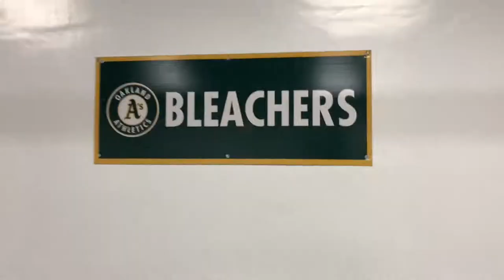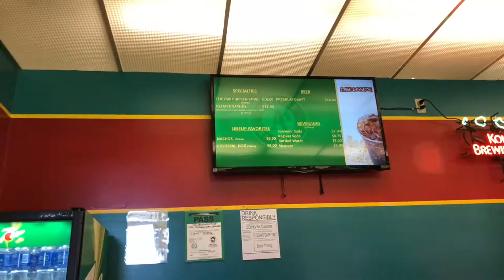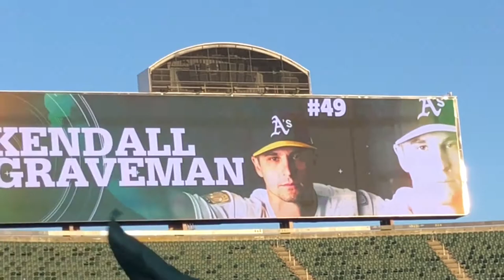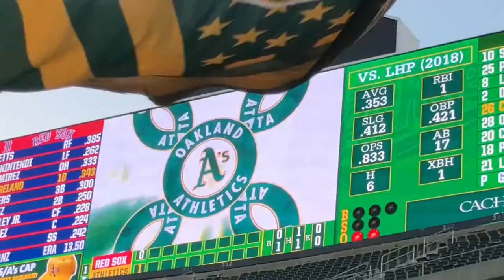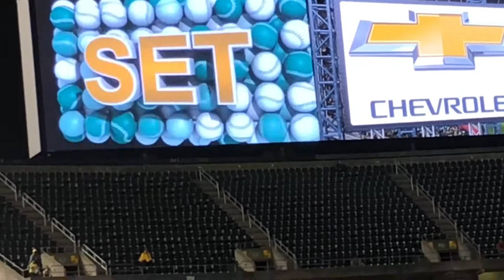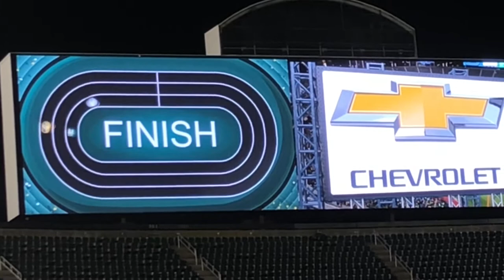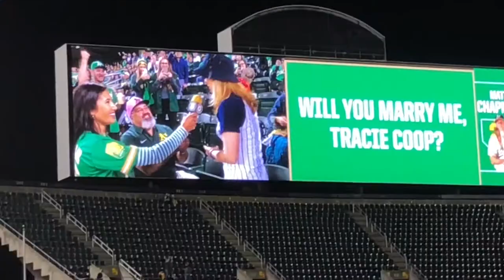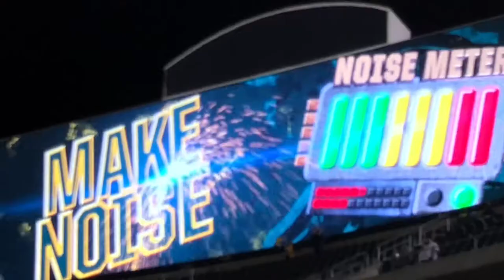Matt Chapman Jersey Giveaway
In this video I go with Jonathan and sit with the LF Bleacher Crew.

My Record This Season: 5-2